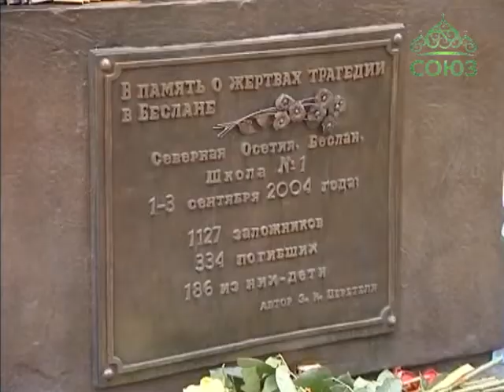10 лет со дня трагедии в Беслане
День знаний – праздник, который был в жизни каждого, и который помнят все. Но 10 лет назад одно такое торжество обернулось трагедией. И ежегодно в первые дни сентября наш народ, с горечью вспоминая о ней, творит молитву. В Москве помолились о детях, погибших в Беслане. В этом году Россия отмечает трагическую дату – 10 лет с того дня, когда террористы захватили обычную среднюю школу в Северо-Осетинском городе Беслане. Панихида прошла в столичном храме Рождества Пресвятой Богородицы.